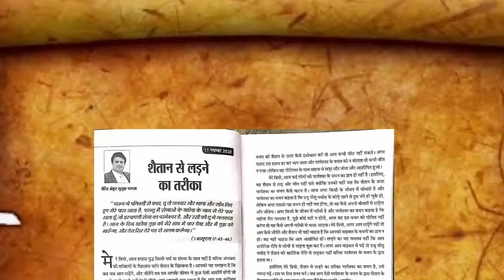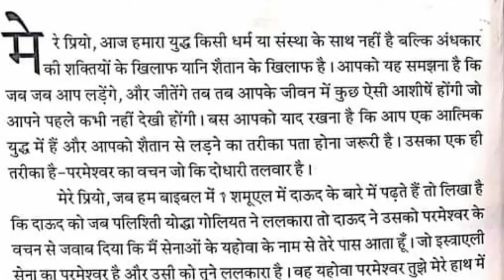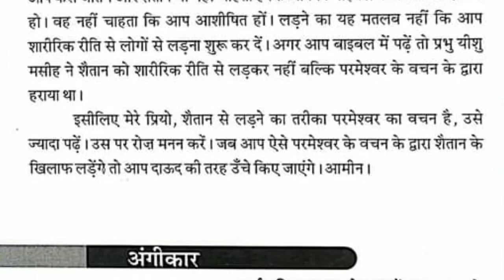17-11-2020 | Meri Bhavishyavani ki Pustak | Holy Ghost Productions | Hindi Audio | aaj ka vachan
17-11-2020 | Meri Bhavishyavani ki Pustak | Holy Ghost Productions | Hindi Audio | aaj ka vachan